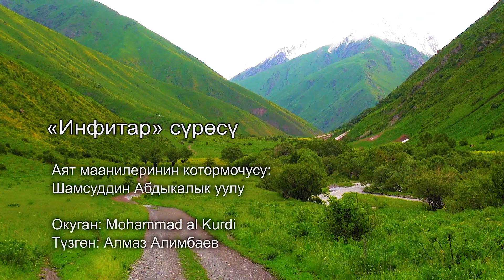«Инфитар» сүрөсү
Аят маанилеринин котормочусу:
Шамсуддин Абдыкалык уулу

Окуган: Mohammad al Kurdi
Түзгөн: Алмаз Алимбаев